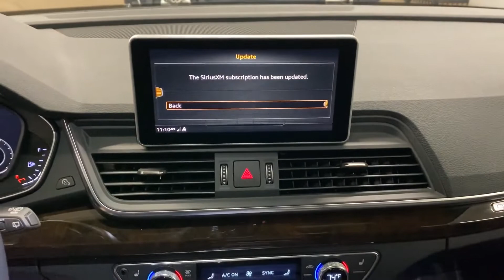Used 2019 Audi Q5 Eastchester, Westchester, Yonkers, Scarsdale, White Plains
2019 Audi Q5  WA1BNAFY5K2109147 Video